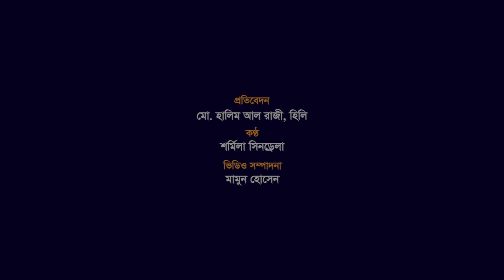হিলিতে আবার শীত বেড়েছে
হিলিতে নতুন করে আবার শীতের প্রভাব |
দিনাজপুরের হিলিতে কয়েকদিন তাপমাত্রা বাড়লেও আজ সকাল থেকে আবার নতুন করে শীত পড়তে শুরু করেছে। সকাল থেকে পুরো এলাকা কুয়াশাচ্ছন্ন রয়েছে, দেখা মিলছে না সূর্যের। এর সঙ্গে হিমেল বাতাস শীতের মাত্রাকে আরো বাড়িয়ে তুলেছে। হঠাৎ করে আবারো শীতের মাত্রা বাড়ায় কাজে যেতে না পেরে বিপাকে পড়েছেন খেটে খাওয়া মানুষজন। পেটের তাগিদে কাজে বের হয়ে অনেকে আক্রান্ত হচ্ছেন শীতজনিত নানা রোগে।
এক নজরে আজকের বণিক বার্তা...
প্রতিদিনের খবরের পডকাস্ট শুনতে ক্লিক করুনঃ
ই-বণিক বার্তা এখন নতুন আঙ্গিকে, কাগজের মতো পড়ুন অনলাইনেঃ epaper.bonikbarta.net